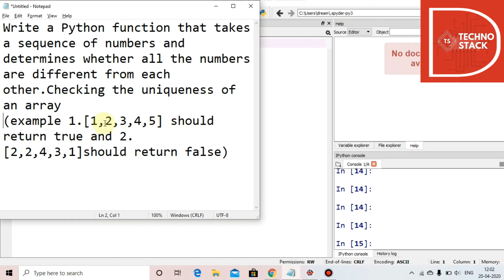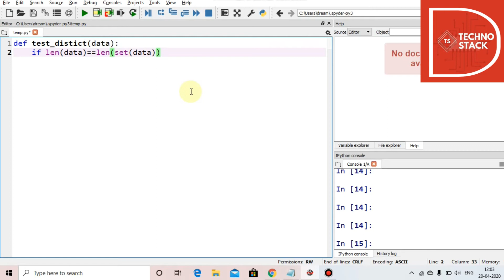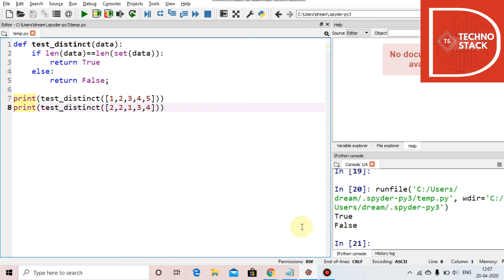Write a Python function that takes a sequence of numbers and determines whether all the numbers are